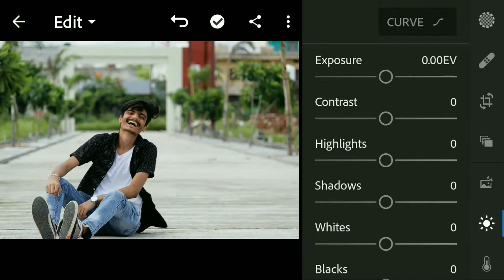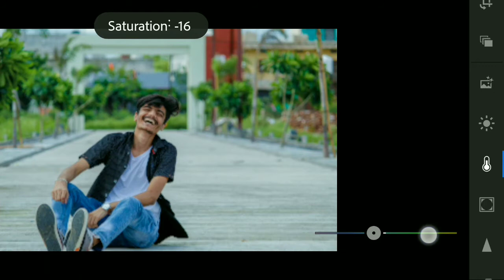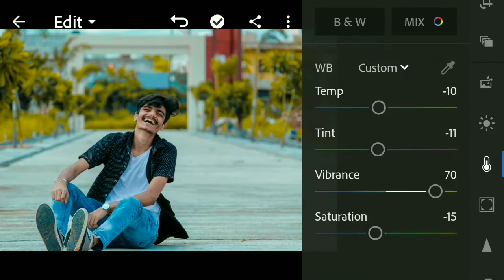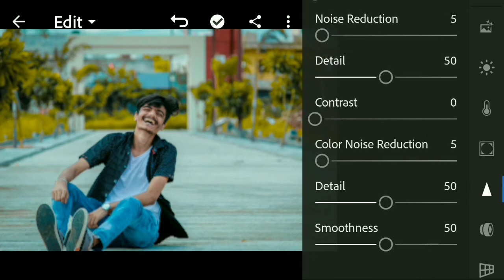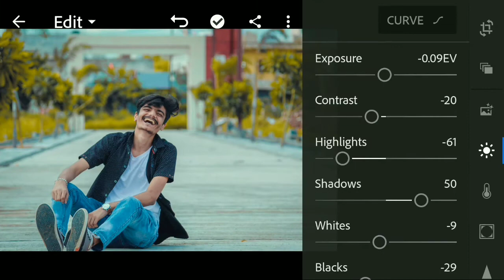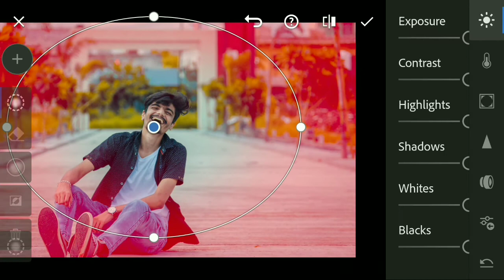Lightroom photo editing tutorial || How to edit photos in lightroom || yashuyashendra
🎷 🎺 📯 Swagat Hai Aap Logo Kaa 🎷 🎺 📯

🔎 topics 😉 👇

1.How to edit photos
2.Photo editing kese karte hain
3.How to edit photos in mobile
4.Mobile main photo editing kese kare
5.Photo editing in Android mobile
6.Photo editing in mobile phone
7.Photo editing in smartphone
8.Photo ko mobile me edit kese kare
9.Photo editing
10.Mobile editing
11.2020 best tricks for photoediting
12.Trending photo editing
13.How to change background color
14.Photo editing se background change kese kare
15.New tricks for best photo editing
16.Photo ko sundar kese banaye
17.Photo editing kese sikhe
18.Best photo editing tutorial
19.How to use editing applications